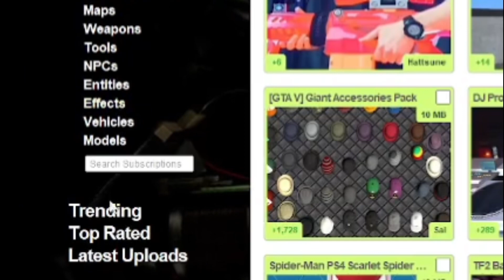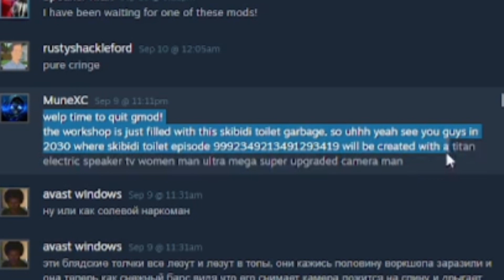THE ACCURATE SKIBIDI TOILET MOD IS AWSOME!!! (Garry’s mod)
Today i played with skibidi toilet mods that are accurate to the series